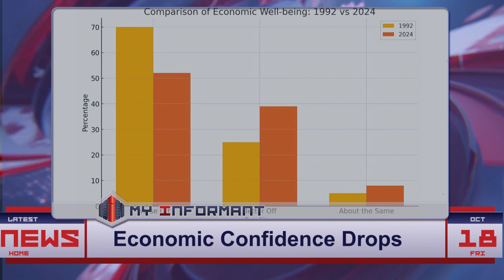Gallup Poll: Majority of Americans Feel WORSE After Biden-Harris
The Gallup poll reveals that over half of Americans feel worse off under the Biden-Harris administration, echoing concerns over rising costs for essentials like eggs and fuel. With the Economic Confidence Index (ECI) at -26, dissatisfaction with the economy is widespread. The results are reminiscent of past economic downturns, raising concerns for the Democratic campaign as the 2024 election approaches. Harris' attempts to promote optimism about the economy are facing increasing public skepticism.

Gallup poll | Kamala Harris | Biden administration | economic confidence | inflation | rising prices | Economic Confidence Index | worse off | public dissatisfaction | 2024 election | essential goods | Rasmussen poll | economic struggles

Category:

Politics and Economy